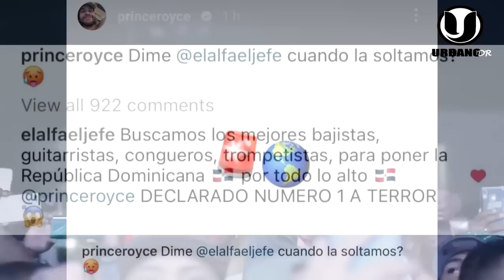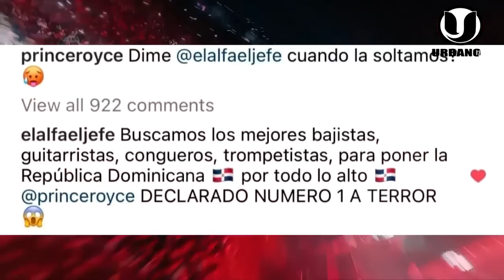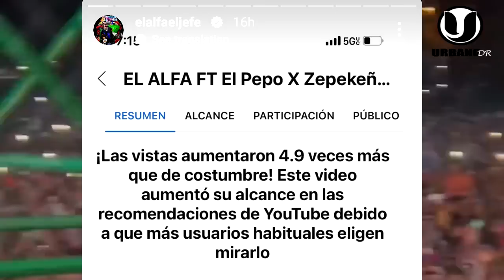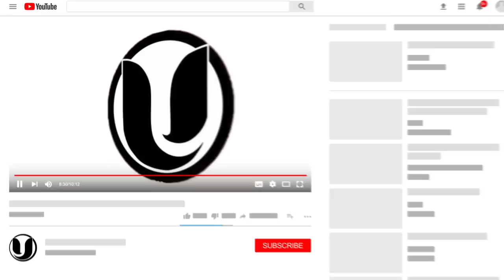EL ALFA VA EXPLOTAR A ROMEO SANTOS POR NO GRABAR BACHATA CON EL JEFE SE VA CON PRINCE ROYCE